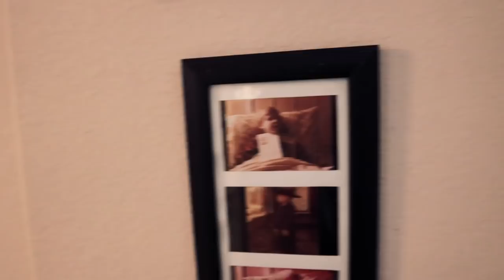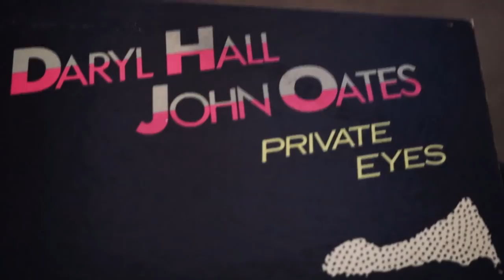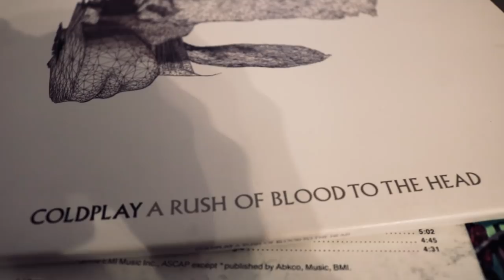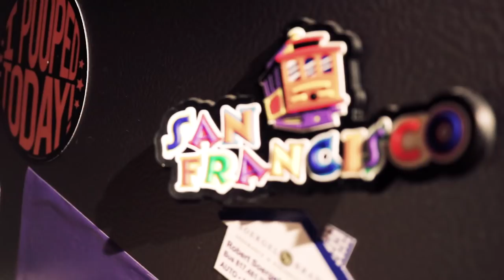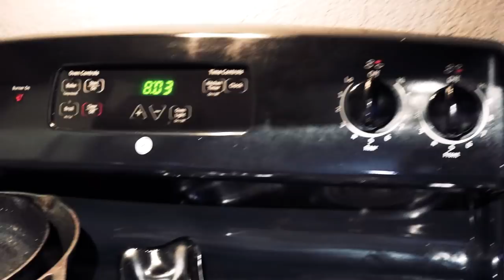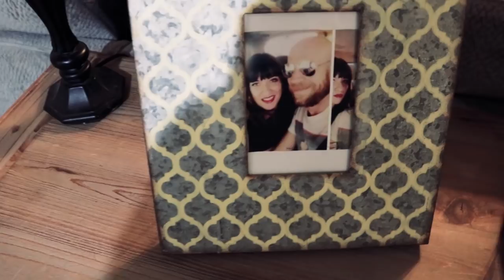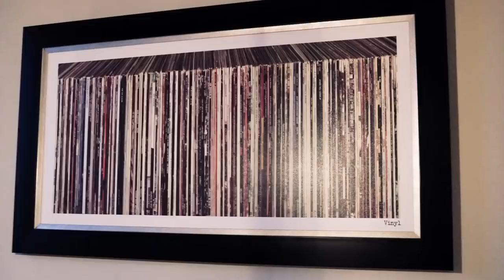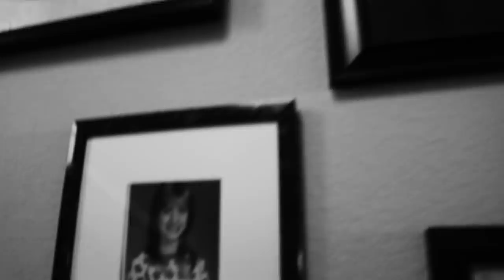BONUS- Quiet House Tour ASMR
Hi!  This is just for fun, I get requests for it often .  I've been putting this video off because I wanted to wait until I have everything the way I want...But I figured I'll just do a short version and show you in more detail in another video! *I'm sorry if the movement in this one is too much, I'm not great at handheld camera shots!*

I LOVE getting to know you on Instagram!

New podcast episode up, and another on the way!

Podcast is also here:
thequeenofserene.blog/

I love you guys!  Really I do!!